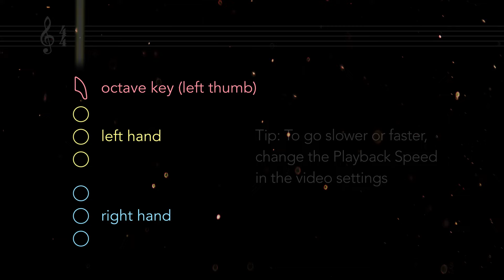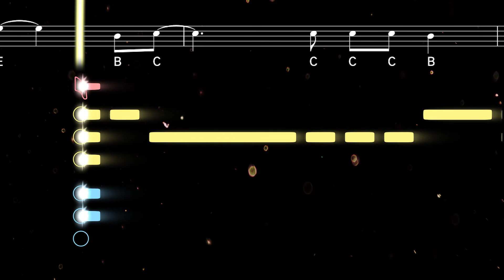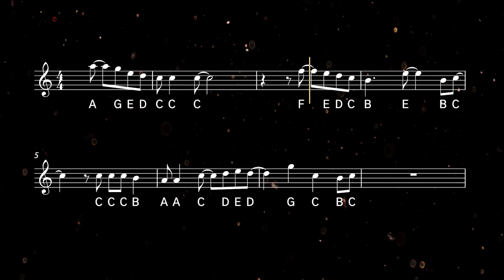How to play Made You Look on Sax | Saxplained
Learn to play Made You Look by Meghan Trainor with this easy tutorial for all saxophones. Play along with the backing track, sheet music, and fingerings for beginners ♫ Printable sheet music available

Made You Look is a song by American singer-songwriter Meghan Trainor from her fifth major-label studio album, Takin’ It Back (2022). The song became Trainor’s first Hot 100 hit in four years after it went viral on TikTok.

0:00 Alto Tutorial
1:04 Alto Playalong
1:46 Tenor Tutorial
2:50 Tenor Playalong